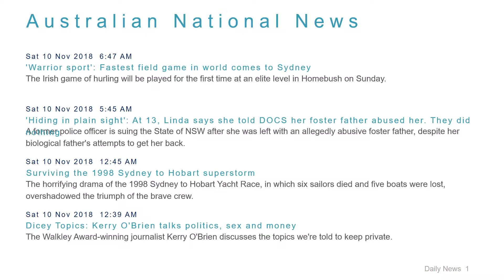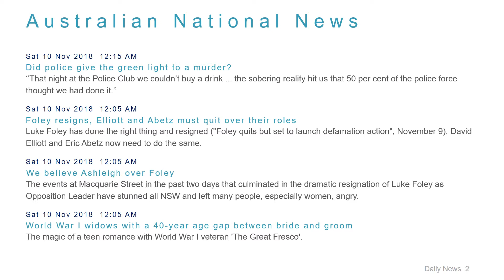National News Headlines for 10 Nov 2018 - 8 AM Edition